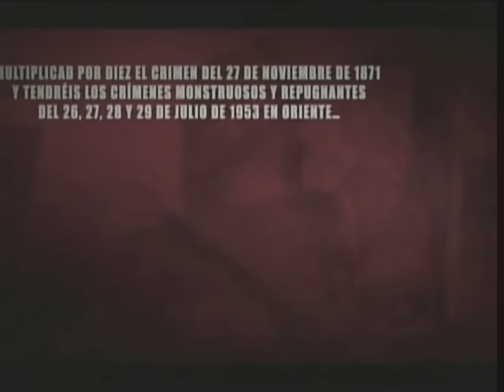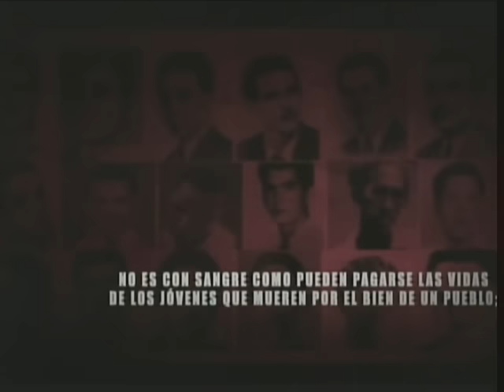Acto por el Día de la Rebeldía Nacional 26 7 2016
Acto Central